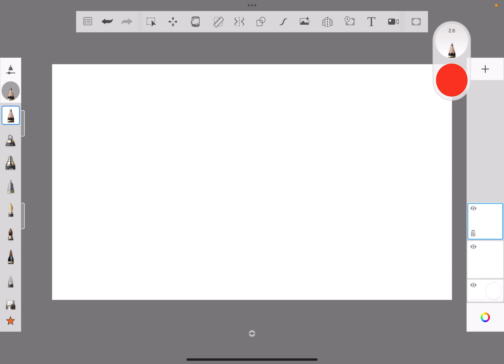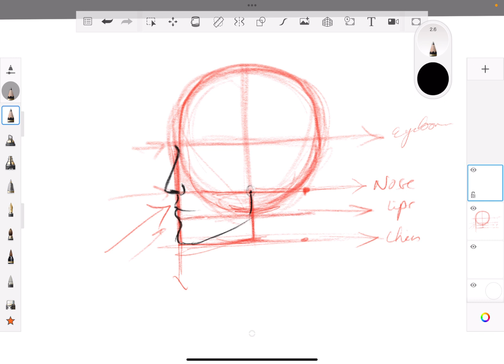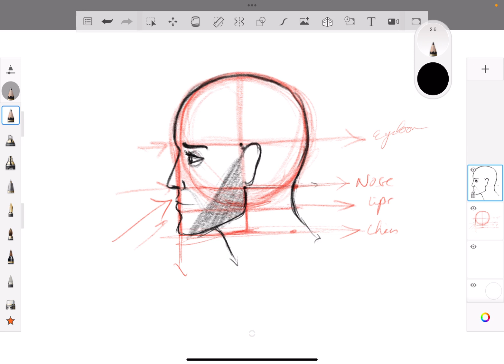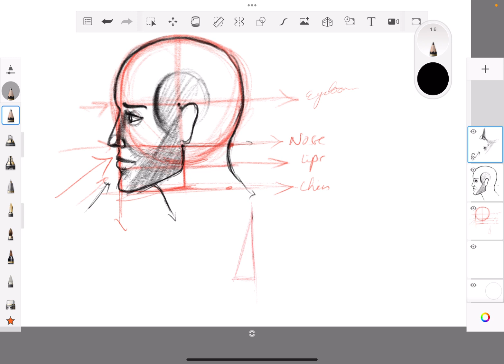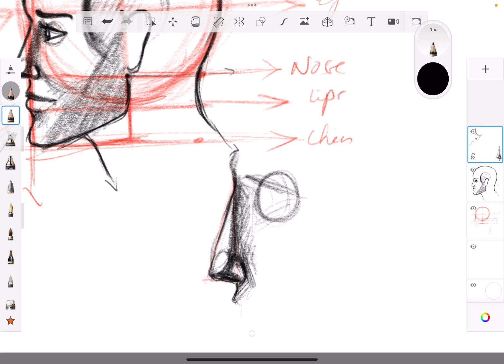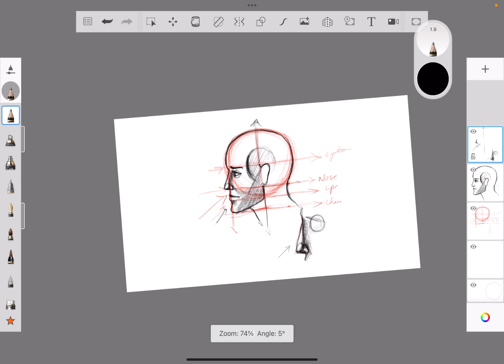How to draw side face for Beginners!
We are starting the digital series, hope you learn something.